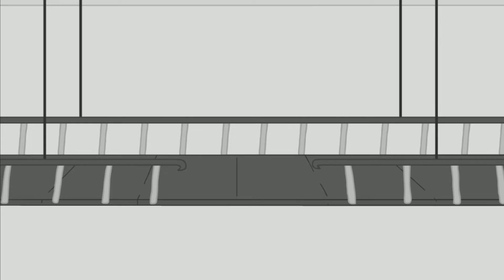FUNNY STICK MIN IS BACK | STICK MIN SELLING THE DIAMONDS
HI FRIENDS WELCOME TO MY NEW GAMEPLAY VIDEO
IN THIS VIDEO I HAVE PLAYED A GAME NAMED STICKMAN STILLING THE DIAMOND

To talk with me you can join

MANY UPDATES COMES THERE